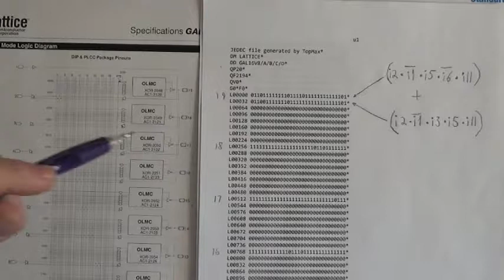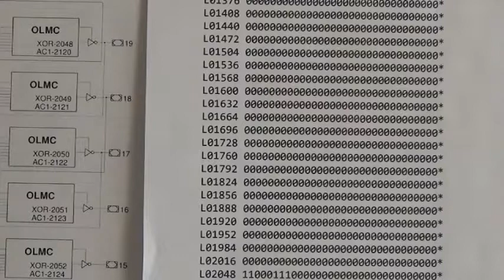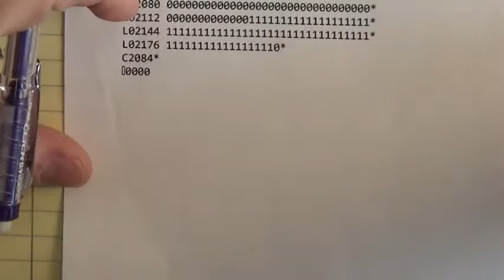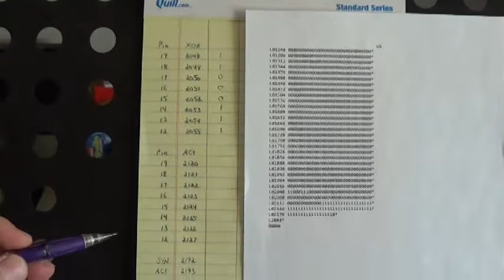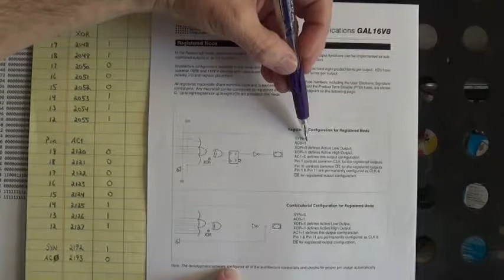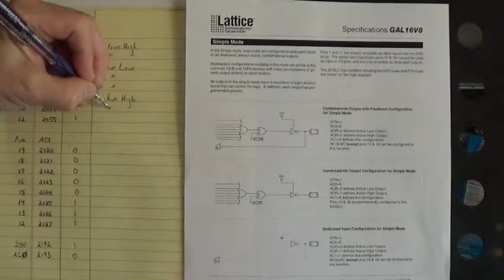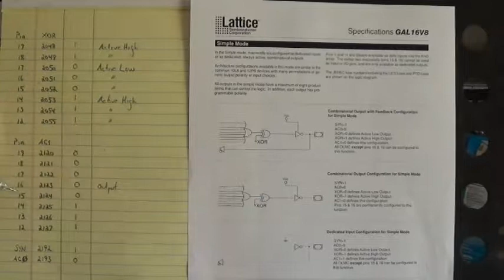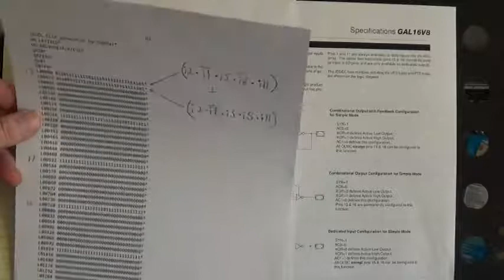Generic Array Logic Hand Disassembly of the JEDEC File (Part 2 of 2)